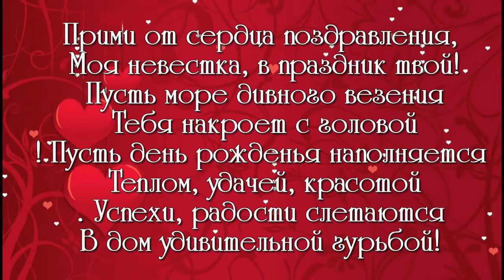С ДНЁМ РОЖДЕНИЯ ПОЗДРАВЛЯЕМ